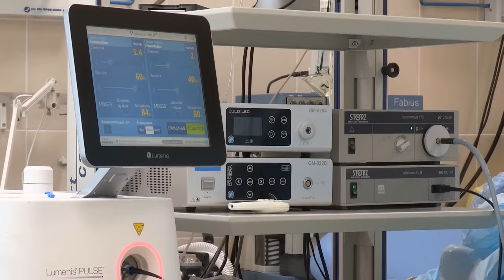Spłonął w samolocie! Widział piekło i niebo! Historia Mickeya Robinsona.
Skoki spadochronowe były pasją Mickeya Robinsona - aż do nocy, kiedy wszystko zaczęło iść nie tak i znalazł się w płomieniach od stóp do głów. Wszyscy mówili, że umrze - ale nie wiedzieli co Bóg dla niego przygotował. Oto jego historia.

Niebo wedle nauki Kościoła katolickiego doskonałe życie z Trójcą Świętą, komunia życia i miłości z nią, z Dziewicą Maryją, aniołami i wszystkimi świętymi. Do nieba (raju) trafiają ci, którzy umierają w łasce i przyjaźni z Bogiem oraz są doskonale oczyszczeni. W niebie żyje się „w Chrystusie”, ale zachowuje się i odnajduje tam swoją prawdziwą tożsamość. Tajemnica nieba przekracza ludzkie możliwości zrozumienia i wyobrażenia. Szczęście w niebie, obrazowo przedstawianym jako dom Ojca czy też uczta niebieska, polega na „byciu dopuszczonym do widzenia Boga”. Opis nieba znajduje się w Nowym Testamencie, m.in. „Ani oko nie widziało, ani ucho nie słyszało, ani serce człowieka nie zdołało pojąć, jak wielkie rzeczy przygotował Bóg tym, którzy Go miłują” (1 Kor 2, 9)

O niebie wyrażał się także Jezus Chrystus:

„Idę przygotować wam miejsce” (J 14,2)

„Pójdźcie, błogosławieni Ojca mojego, weźcie w posiadanie królestwo, przygotowane wam od założenia świata!” (Mt 25, 34)

Wizję nieba otrzymała także Św. Faustyna Kowalska. Tak to opisała w swoim Dzienniczku: Dziś w duchu byłam w niebie i oglądałam te niepojęte piękności i szczęście, jakie nas czeka po śmierci. Widziałam, jak wszystkie stworzenia oddają cześć i chwałę nieustannie Bogu; widziałam, jak wielkie jest szczęście w Bogu, które się rozlewa na wszystkie stworzenia, uszczęśliwiając je, i wraca do Źródła wszelka chwała i cześć z uszczęśliwienia, i wchodzą w głębie Boże, kontemplują życie wewnętrzne Boga – Ojca, Syna i Ducha Świętego, którego nigdy ani pojmą, ani zgłębią. To Źródło szczęścia jest niezmienne w istocie swojej, lecz zawsze nowe, tryskające uszczęśliwieniem wszelkiego stworzenia. Rozumiem teraz św. Pawła, który powiedział: Ani oko nie widziało, ani ucho nie słyszało, ani weszło w serce człowieka, co Bóg nagotował tym, którzy Go miłują. – I dał mi Bóg poznać jedną jedyną rzecz, która ma w oczach Jego nieskończoną wartość, a tą jest miłość Boża, miłość, miłość i jeszcze raz miłość – i z jednym aktem czystej miłości Bożej nie może iść nic w porównanie. O, jakimi niepojętymi względami Bóg darzy duszę, która Go szczerze miłuje. O, szczęśliwa dusza, która się cieszy już tu na ziemi Jego szczególnymi względami, a nimi są dusze małe i pokorne.